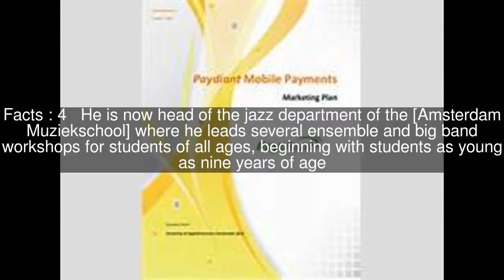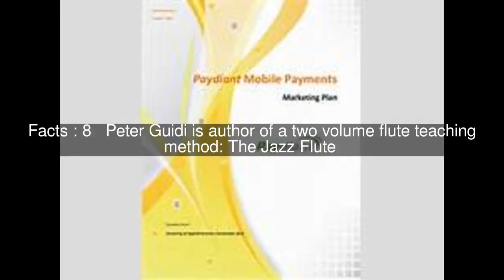Peter Guidi Top #10 Facts